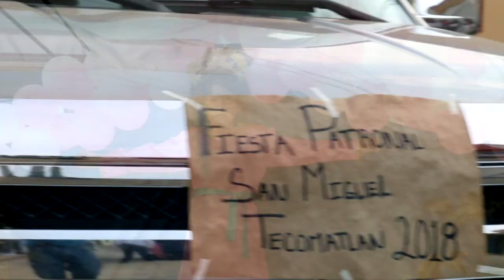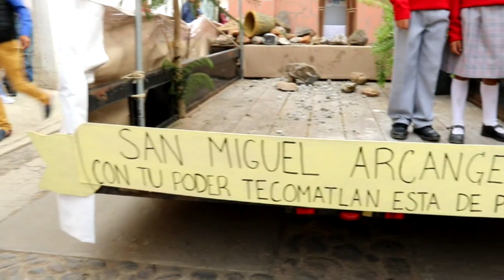PASEO DE SEP. 2018 TECOMATLAN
Producido  por producciones Estevez